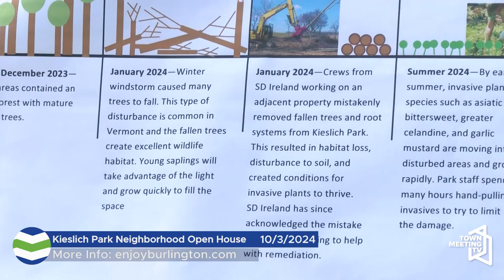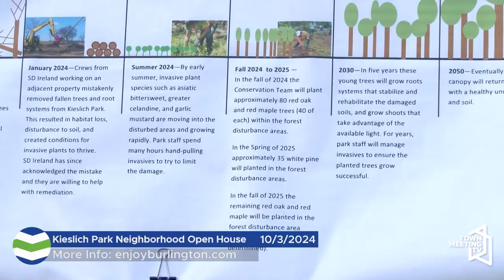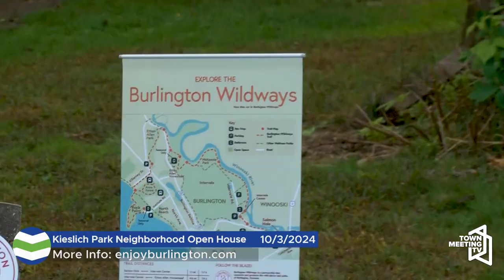Kieslich Park Neighborhood Open House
From the City of Burlington:

Join Burlington Parks, Recreation & Waterfront Conservation Team and other staff to explore Kieslich Park / Redstone Cottage and learn about history and ongoing projects! Please note, only ADA accessible parking is available onsite, walking, biking or taking public transportation to the event is encouraged.

10/3/2024